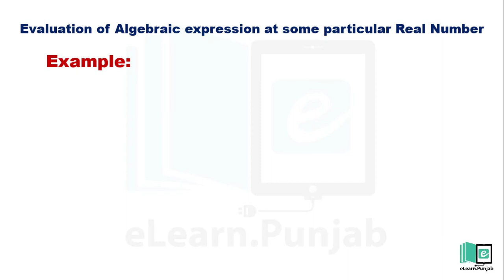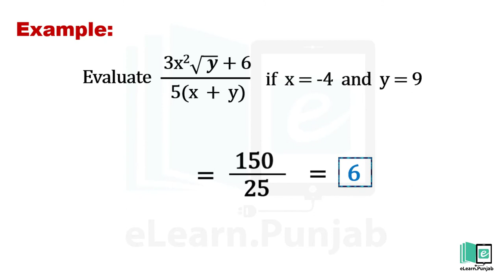4.1.9 Evaluation of Algebraic expression at some particular Real Number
In this video we discuss about the Evaluation of Algebraic expression at some particular Real Number with Example.

eLearn is the official repository of digitized textbooks of Punjab. Each book has been augmented with Video Lectures, Illustrations, Animations, Simulations, and Interactive Assessments. Through this website, you can access Science and Math's textbooks for Grade 1-12. eLearn is developed by Punjab Information Technology Board in collaboration with Punjab Curriculum & Textbook Board and the School Education Department.
n Digital content/videos through mobile. Download eLearn App from Google play store.